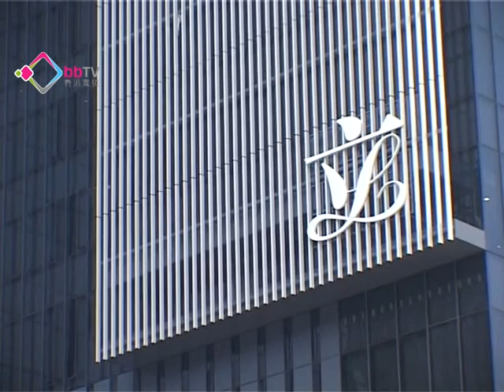立法會法定人數不足流會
立法會復會討論財政預算案撥款條例，但因法定人數不足要流會，有議員批評又流會又拉布，浪費公帑及時間。立法會主席曾鈺成決定將下周中會議提前至下周一，而本周五就會與全部議員進行非正式會議，商討如何繼續處理草案。